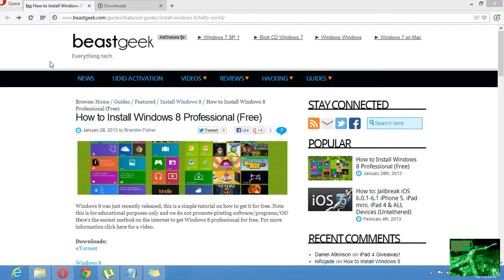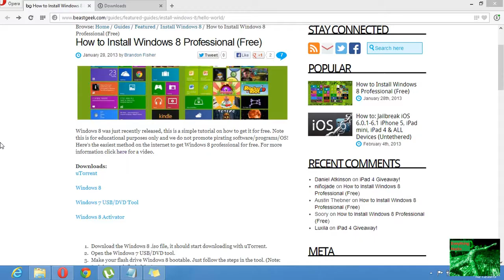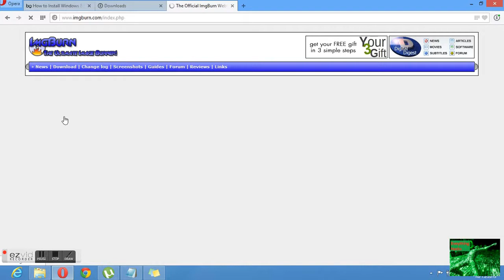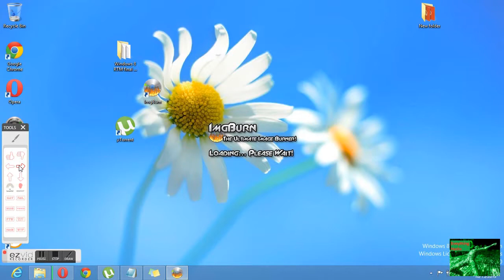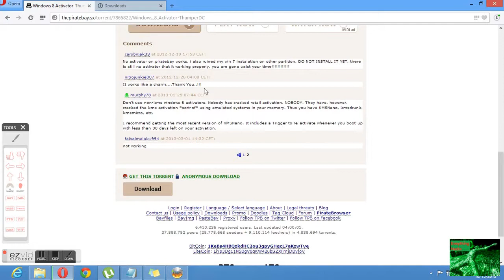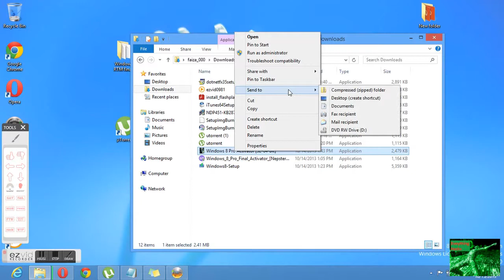How to get Windows 8 pro 32/64-bit for free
This video is outdated!!!

hi youtube today im going to show you how to get windows 8 for free
if you have any questions just let me know?
step 5: use imgburn to burn iso to cd/dvd
step 6: get windows 8 activator and save on usb or cd/dvd
step 7: restart computer and boot from cd/dvd (most computers are F12 at start-up) the installation key is
NG4HW-VH26C-733KW-K6F98-J8CK4 (this is not an activation key)
step 8: when you run windows 8 for the first time you will need to run windows activator (this will give you 180 days of
windows 8 when you are about to run out of time just run windows activato again)